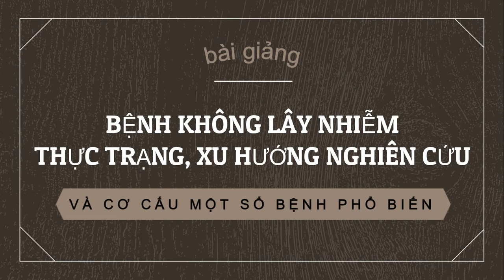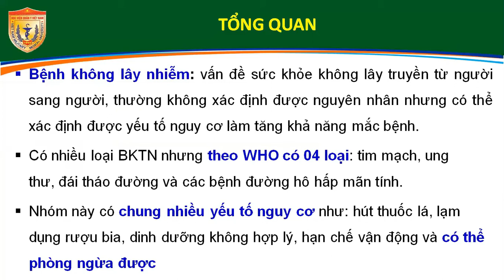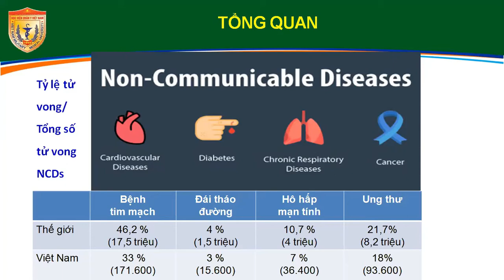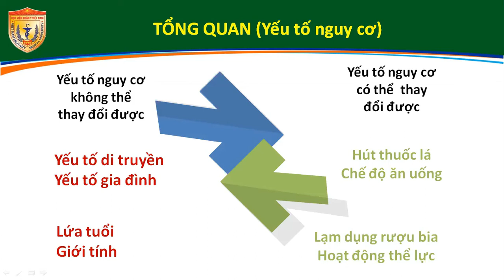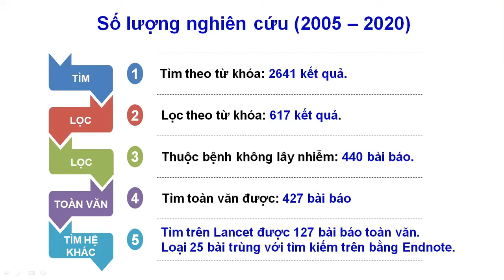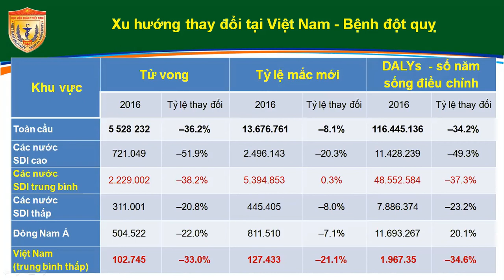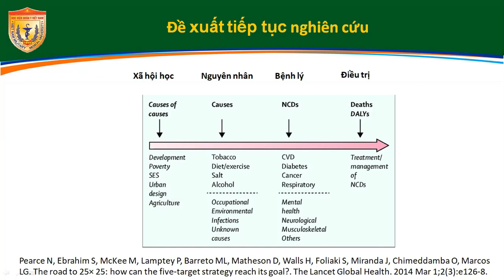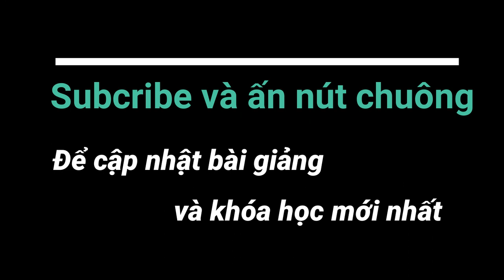Bệnh không lây nhiễm- thực trạng, xu hướng nghiên cứu và cơ cấu một số bệnh phổ biến- GS.TS.Đỗ Quyết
Giảng viên: Trung tướng, GT.TS. Đỗ Quyết.
Giám đốc Học viện quân y

Mọi hành vi cắt ghép, reup đều phải được sự cho phép của đội ngũ kiểm duyệt của chúng tôi.